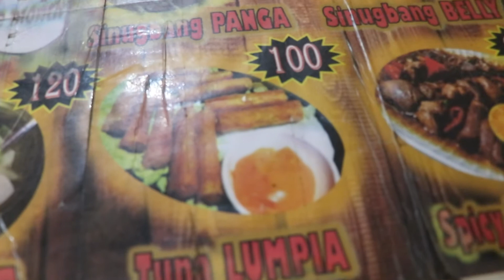TrenTUNA in Trento Agusan del Sur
Delicious tuna recipes in a very affordable price. Trentuna is located at Purok-4, Poblacion, Trento, Agusan del Sur, along national highway.